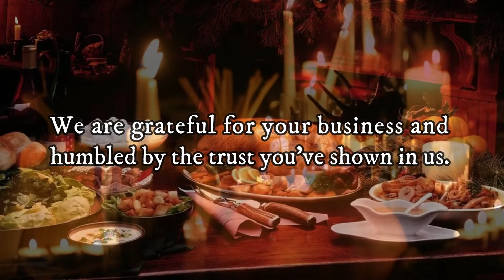Nosal Builders Thanksgiving Wishes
Before everyone goes their separate ways this Thanksgiving, your friends at Nosal Builders wanted to send a quick message to let you know how much I appreciate having you as a client. Working with people like you is what makes our jobs great, and that’s something for which were truly thankful. We wish you all the best this holiday season and in the coming year.
Warm regards,
Joe Nosal